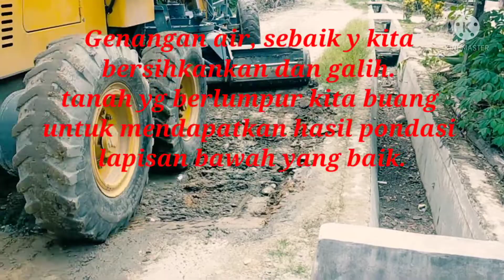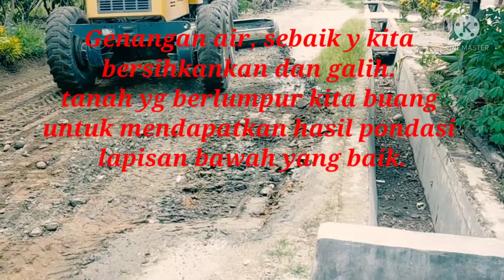OVERLAY MENGGUNKAN ASPHAL HOTMIX